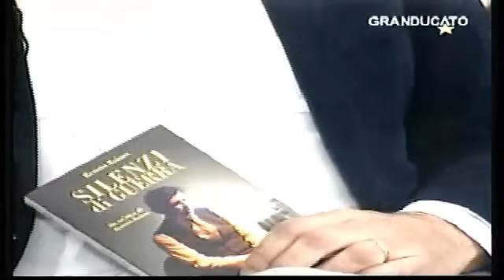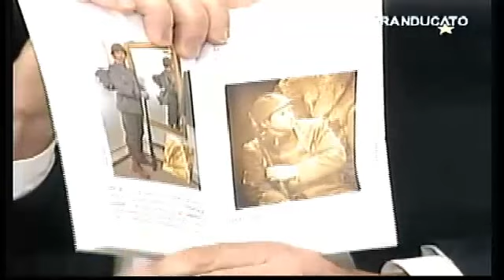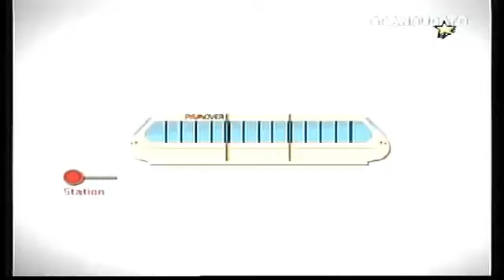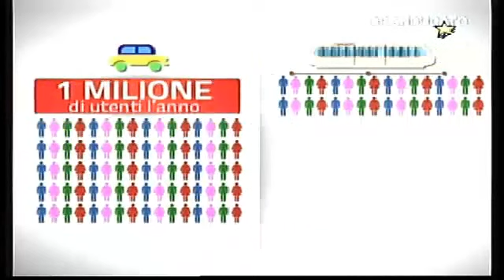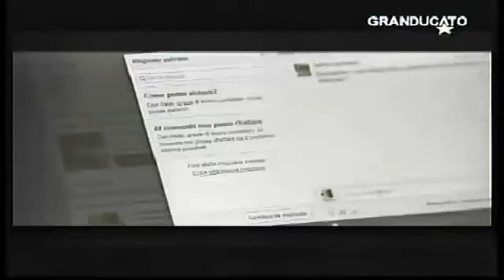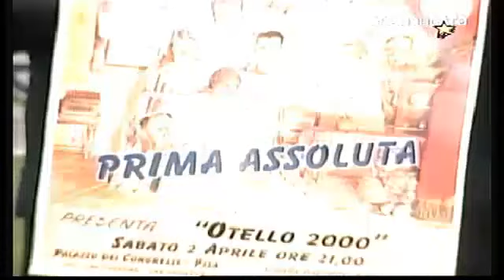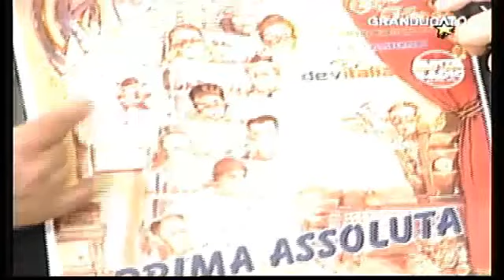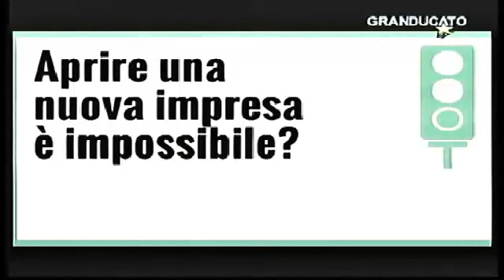ILNEROAZZURRO di Massimo Marini 29/3/2016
Molti gli ospiti in studio ad iniziare dall’attore Renato Raimo reduce dai suoi “Silenzi di Guerra”, il caporedattore de “La Nazione” Tommaso Strambi, il giornalista Giuliano Fontani, l’ex difensore del Pisa Sc Stafano Garuti, attuale direttore tecnico del Pisa Ovest.
In studio anche le squadre del settore giovanile del Pisa Ovest.